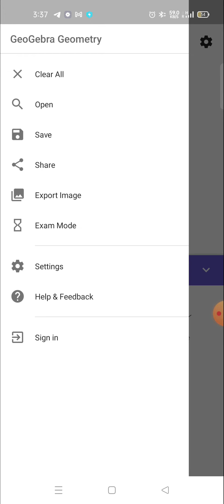Tangent to a curve at any point. किसी function के curve पर tangent draw कैसे करें। (GEOGEBRA)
In this video, we will use GEOGEBRA to draw TANGENT on a graph of a function